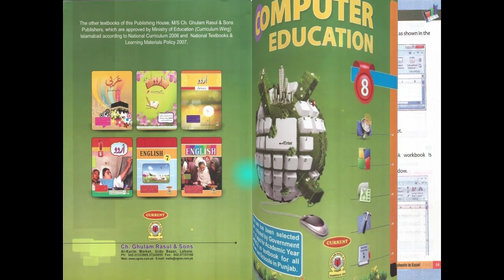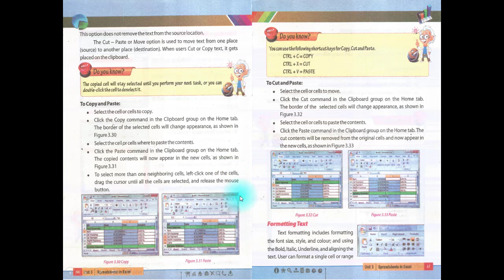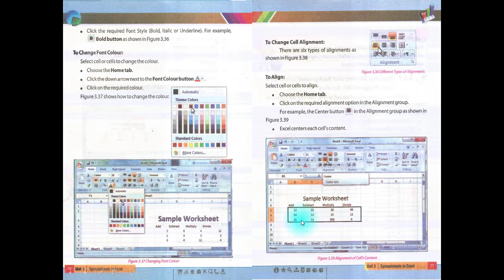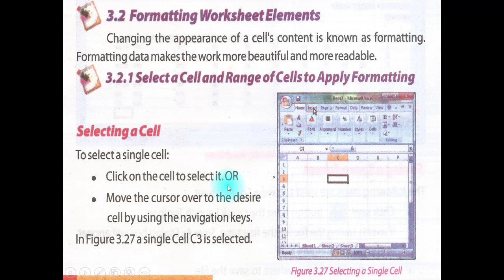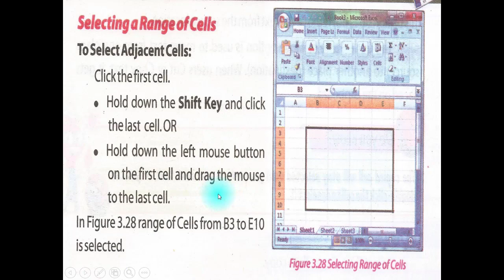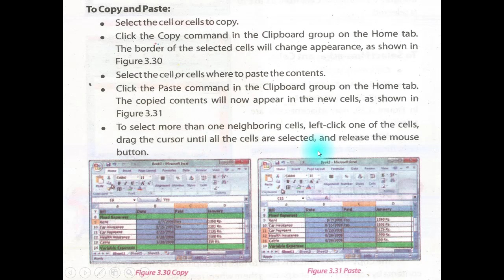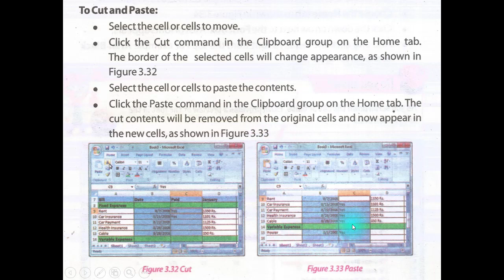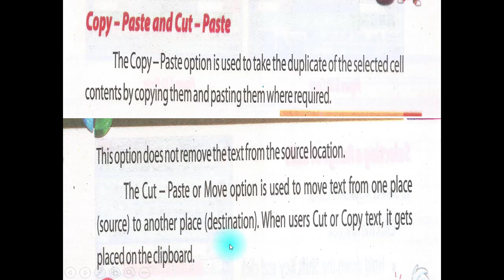VIII COMPUTER LESSON # 23 TOPIC: FORMATTING SPREADSHEET